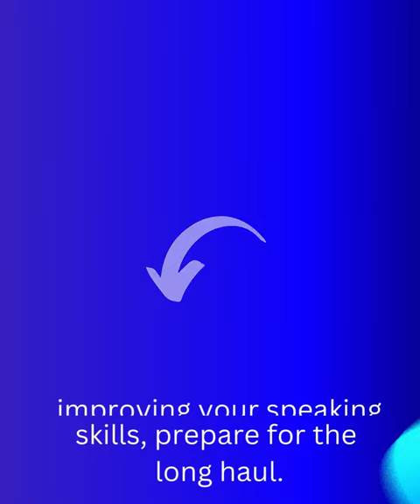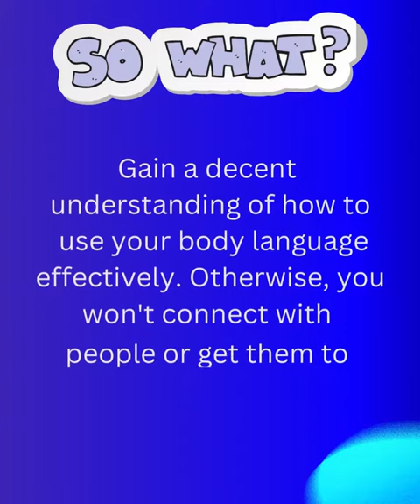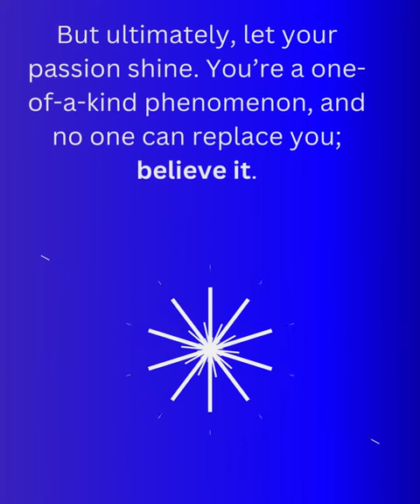Ten Hard Truths About Excellent Public Speaking That No One Told You—Until Now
No one has really told you what it would take to hone your speaking skills. In this useful video, Lucille Ossai, a facilitator, speaker, and international award-winning communications trainer reveals all. She lists ten tough truths you must accept to speak powerfully in your own skin.